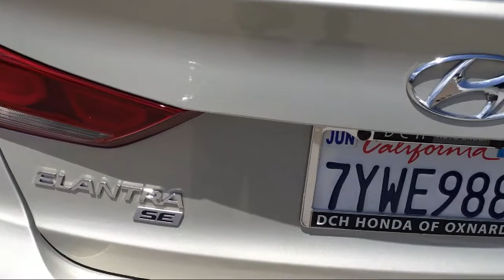2017 Hyundai ELANTRA Oxnard Camarillo Thousand Oaks Ventura Port Hueneme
2017 Hyundai ELANTRA Stock Number: HXP9444 Vin:KMHD74LF7HU428863.

DCH Honda of Oxnard is proudly serving Oxnard, Camarillo, Thousand Oaks, Ventura, and Port Hueneme.
Give us a call at or visit our for more information about this or any of our other vehicles.

DCH Honda of Oxnard
1500 Ventura Blvd